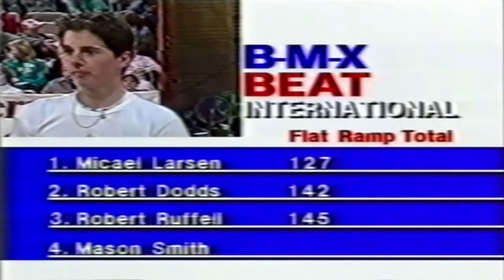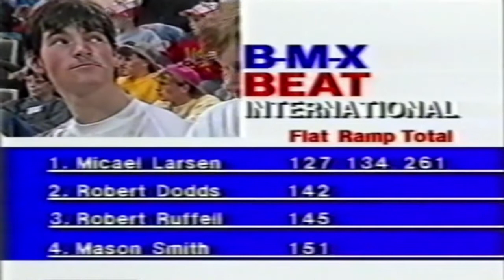BMX Beat International | Ep.3 of 6 | Andy Ruffell | Gaz Top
BMX Beat was a popular TV show broadcast on ITV from 1984 to 1987. Presented by Andy Ruffell and various co-hosts including Gaz Top (Gareth Jones), Alistair Pirrie and Ron Stebbene the show was broadcast Saturday mornings for 6 weeks. Featuring UK Stars Neil Ruffell RIP, Craig Campbell, Carlo Griggs, Billy Stupple, Stuart Pepe Winder, Mason Smith, Lee Reynolds, Dave Young, and many more. It was one of the most popular shows on UK TV. Filmed in Carlisle at Border TVs Car Park & Carlisle Leisure Centre..